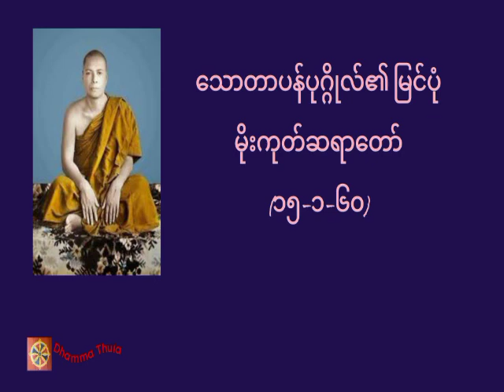သောတာပန်ပုဂ္ဂိုလ်၏ မြင်ပုံ၊မိုးကုတ်ဆရာတော်(၁၅-၁-၆၀)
တရားအသိတိုးပွားကြစေရန် နာယူကြပါ။